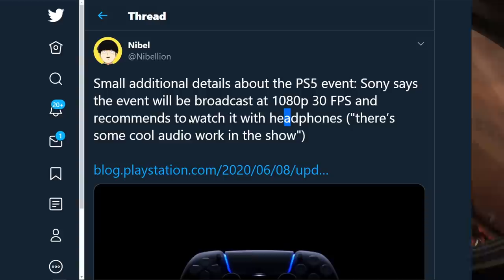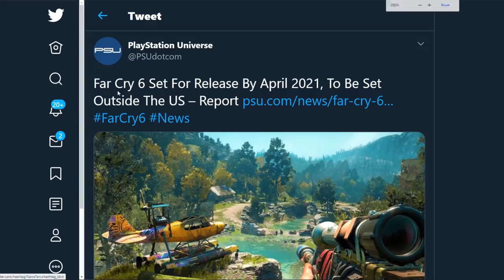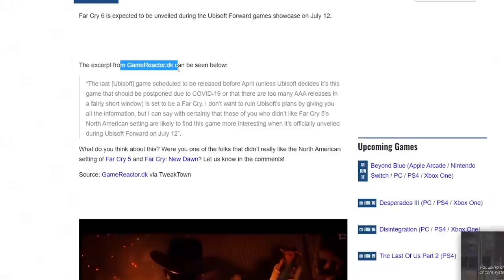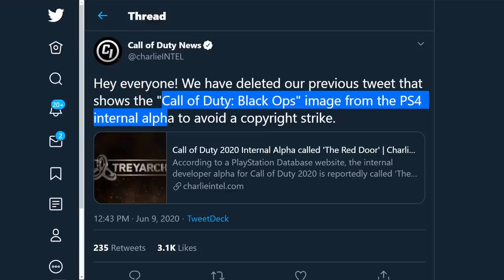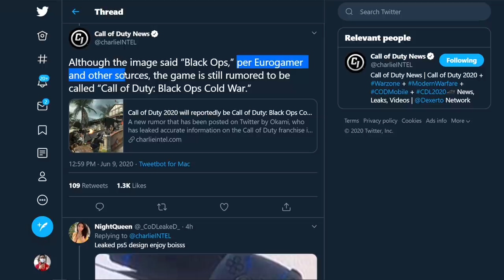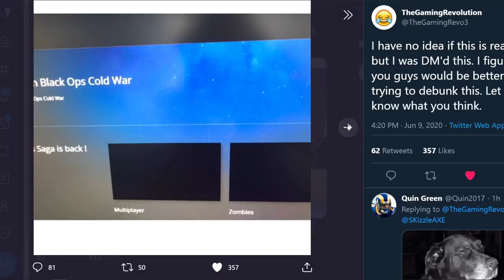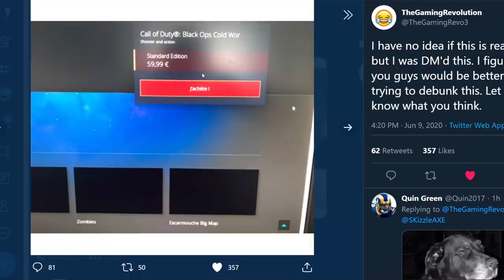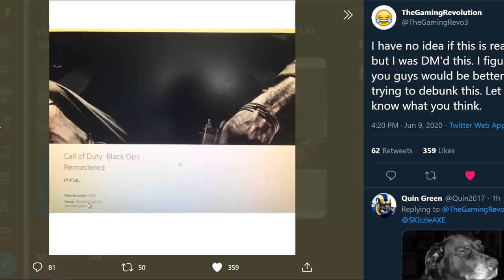MEGA PS5 REVEAL GAMES LIST LEAK*, Farcry 6, COD 2020 Fully Leaked, COD 2020 BETA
PS5 REVEAL GAMES LIST LEAK*, Farcry 6, COD 2020 Fully Leaked, & MORE.

The official PS5 reveal live stream is on June 11th and the PS5 games list has been leaked. Apparently, these are all the PS5 games that will be revealed alongside PlayStation 5 during the livestream.

Farcry 6 is going to be releasing by April 2021 and COD 2020 has been leaked. We have Call of Duty 2020 logo leak, it confirms the name as "Call of Duty Black Ops". It's going to be a new Black Ops 2020 title thats not called Black Ops 5 but is the fifth game in the franchise.

COD 2020 alpha is also on the PlayStation Store that's why it got leaked and there's pictures of Black Ops Remastered as well.

Timestamps:
00:00 - PS5 Reveal
1:11 - PS5 Games List
5:52 - Farcry 6
6:32 - COD 2020